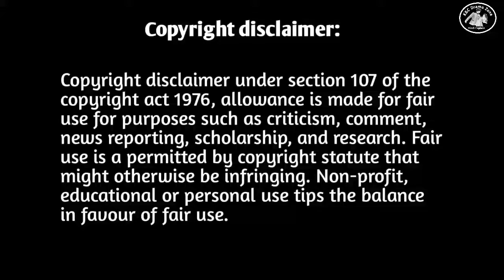Take your money whatever you given to me💖MY SECRET ROMANCE💖 Episode-4 Hindi/Urdu Explanation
💖Hello everyone..💖

hope you will enjoy my all videos and my team work And if you like my content then please subscribe to my channel and press the bell icon for more videos..

Thanks you Mr.Aakash Gandhi !

My secret romance episode 4 in hindi dubbed my secret romance episode 4in hindi

kdrama my secret romance episode 4 my secret romance episode 4 download